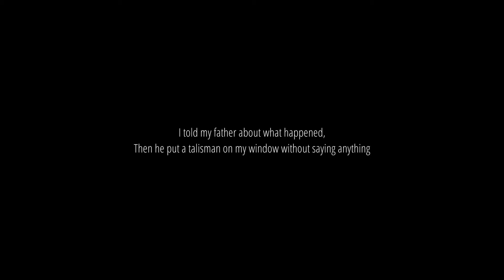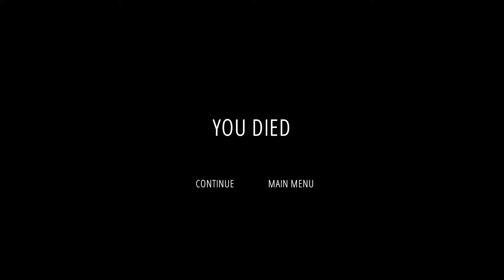Mieri-san [Horror Game] (No Commentary)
Mieri-san - ปีศาจหลอกหลอน [Horror Game]